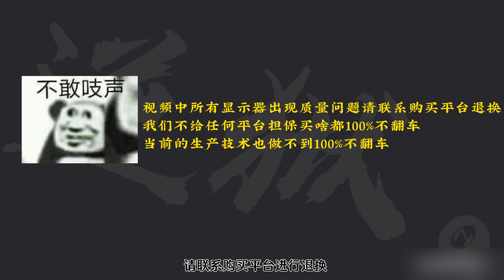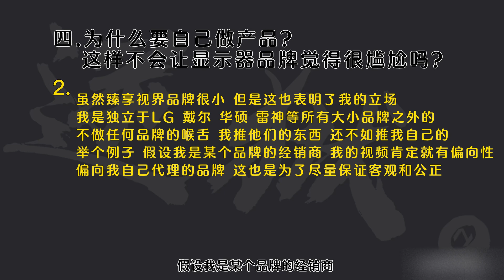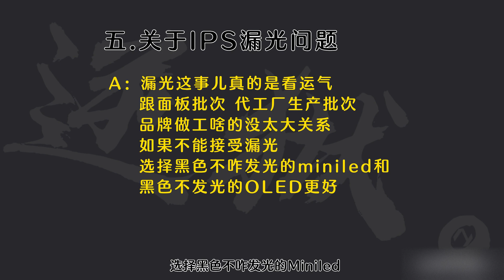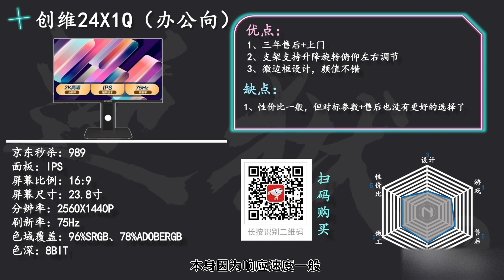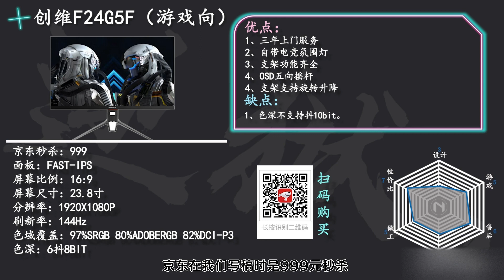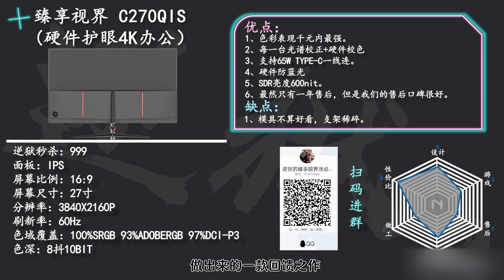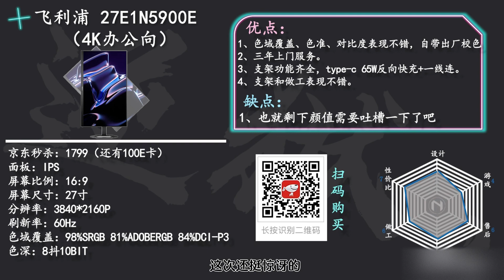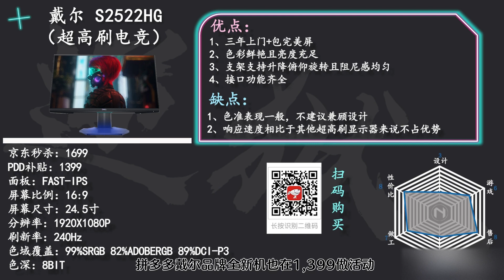【2022年9月】【开学季显示器推荐清单】小白必看！性价比之选，好用的显示器、屏幕推荐！覆盖游戏、设计、炒股、办公多需求！